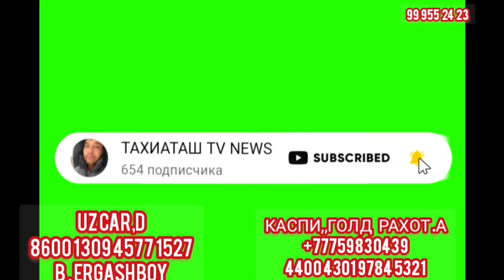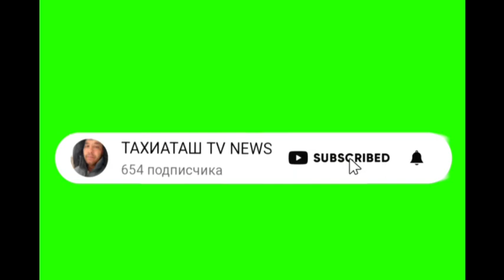МАХСЕТ АҒА КЕРПИЧ КЕЛДИ#youtubeshorts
‎@ТАХИАТАШ  TV NEWS  МАХСЕТ АҒА КЕРПИЧ КЕЛДИ#youtubeshorts‎@ТАХИАТАШ TV NEWS  МАХСЕТ АҒА КЕРПИЧ КЕЛДИ#youtubeshorts
нукус хожели тахиатош найман Қазақстан рассия қонгирот мангит беруний торткул
Қозақшо кино
‎@тахиаташ tv news
россия украина война
Қорақолпақда қизи
Нокус онлайн
Рассия Украине
война в украинероссия 1россия 24путинновостизеленскийпоследние новостиновости мира
‎@ТАХИАТАШ TV NEWS  МАХСЕТ АҒА КЕРПИЧ КЕЛДИ#youtubeshorts‎@ТАХИАТАШ TV NEWS  ,,,ТАХИАТАШ НАВРУЗ САЙЛИ, @ТАХИАТАШ TV NEWS ,,ТАХИАТАШ НАВРУЗ САЙЛИ#youtubeshorts‎@ТАХИАТАШ TV NEWS  НАВРОЗ БОЙРАМ ПАЛВАНЛАР#youtubeshorts,,ТАХИАТАШ НАВРУЗ САЙЛИ,, ДЕП ЁЗ‎@ТАХИАТАШ TV NEWS  НАВРОЗ БОЙРАМ 3 болими#youtubeshorts‎@ТАХИАТАШ TV NEWS  НАВРОЗ АРҚОН ТОРТУВ#youtubeshortsқол мехнати#youtubeshortsТАХИАТОШ TV NEWS ТОЙ#youtubeshorts‎@ТАХИАТАШ TV NEWS  нукус бинийу пойиз журипди 194 минг#youtubeshorts‎@ТАХИАТАШ TV NEWS  НАВРОЗДА ҚИНАЛҒОНДАРДИ КОРИШГА БОРДИҚ#youtubeshorts@ТАХИАТОШ TV NEWS НУКУС БЕНУГЕ ПОЙИЗ БОР#shorts@ТАХИАТОШ TV NEWS инаватсийон ғойалар#shorts👍Лойк
👉Каминтарийа
🤝Обуна боламан
🤝Дос боламиз 💯
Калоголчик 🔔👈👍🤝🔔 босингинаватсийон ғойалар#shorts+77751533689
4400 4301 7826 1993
Бохирам  ,  АДУХАЛИҚОВ‎@ТАХИАТАШ  TV NEWS  АПОМИЗҒО СРОЧНА ЖАРДЕМ КЕРЕК#youtubeshortsзделлол маиш‎@ТАХИАТАШ  TV NEWS   махсет ағо ува қилди#youtubeshorts‎@ТАХИАТАШ  TV NEWS  ЕНДИ НЕ ИСТИМИЗ#youtubeshorts‎@ТАХИАТАШ  TV NEWS   БИТОН БИТИДИК ГИРО УЗИЛДАН САЛОМ#youtubeshortsКАСПИ,,ГОЛД    РАХОТ .А
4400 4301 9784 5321‎@ТАХИАТАШ TV NEWS  БИТОН ҚУЙИП БОШЛОДИ#youtubeshorts TV NEWS  бир болмени буздиқ#youtubeshorts28 трактир#shorts‎@ТАХИАТАШ TV NEWS  УЙ УРИНДИ БОСҚЛОТИҚ 4 КУН#youtubeshorts‎@ТАХИАТАШ TV NEWS  махсет ағо уйалди#youtubeshortsМАСТЕР КАРТИ
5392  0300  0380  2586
Б АМОНГЕЛДИ‎@ТАХИАТАШ  TV NEWS  МАХСЕТ АҒОМИЗҒА ҚОШНИЛАРИ КОМЕКЕ КЕЛДИ#shortsyoutube‎@ТАХИАТАШ  TV NEWS  КОМЕКЕ ҚОШНИЛАР КЕЛДИ#shortsyoutube‎@ТАХИАТАШ  TV NEWS   ТОЗА УЙ БОШЛИМИЗ#shortsyoutube‎@ТАХИАТАШ  TV NEWS   УЙДИ ТОЗОДАН БОШЛИМИЗ#shortsyoutube‎@ТАХИАТАШ  TV NEWS  СУМАЛАК ТОЙАРЛОДИҚ#shortsyoutubeUZ CAR,D
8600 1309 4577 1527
B , ERGASHBOY‎@ТАХИАТАШ  TV NEWS  МАХСЕТ АҒОМИЗҒА КОМЕК КЕРЕК#shortsyoutube@ТАХИАТАШ  TV NEWS МАХСЕТ АҒОМИЗ УЙИН БОСТОЙМИЗ ЕРТЕНГ